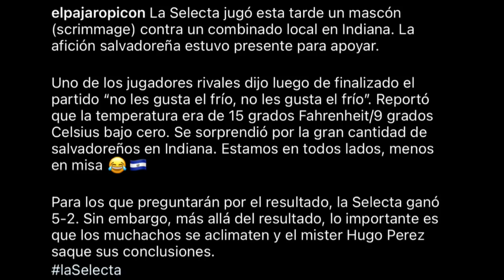🚨🥶GANAMOS 5-2 EL AMISTOSO EN ESTADOS UNIDOS! EL SALVADOR ENTRENA Y JUEGA AMISTOSO! 🔥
Te recomiendo La mejor app para ver futbol y otros deportes totalmente gratis 🤩